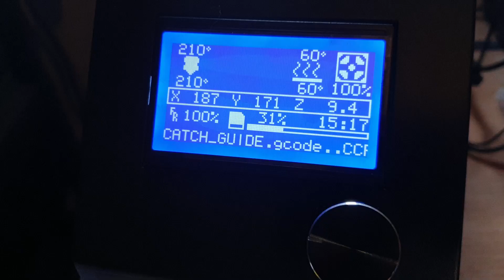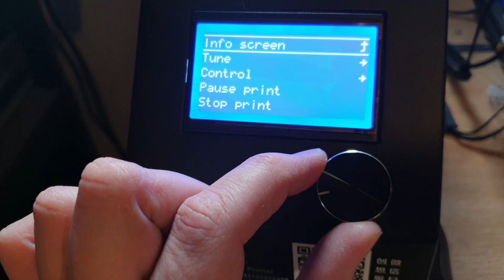CR10S ghosting fix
Made this video to document my steps in troubleshooting ghosting on my Cr10s hopefully it will help you guys with your problems too.